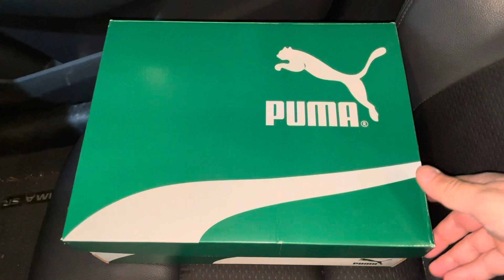Puma Thundercats RS X T3CH White Barbados Cherry sneakers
Puma Thundercats RS X T3CH White Barbados Cherry sneakers 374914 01